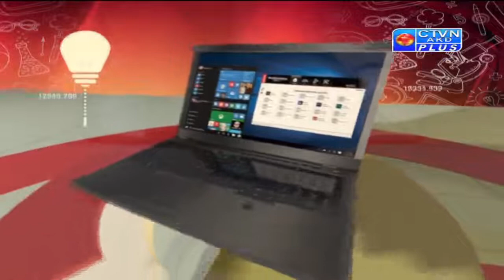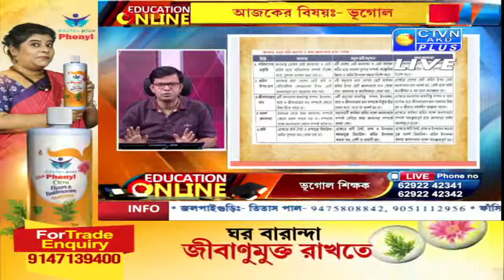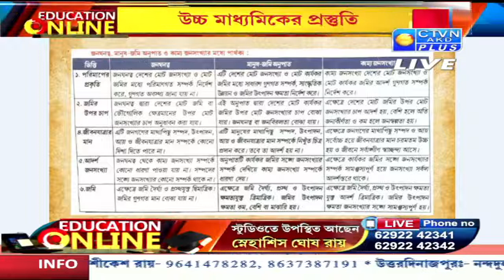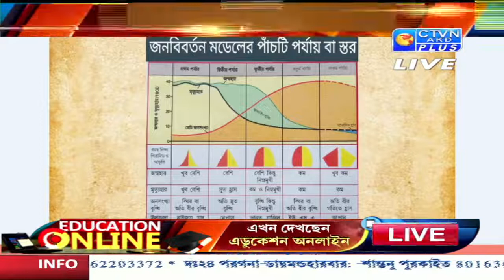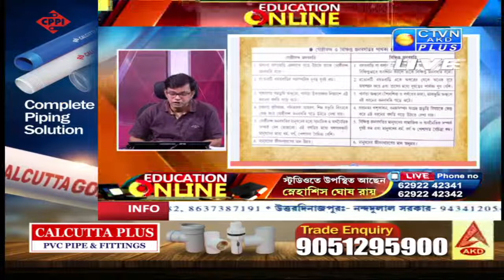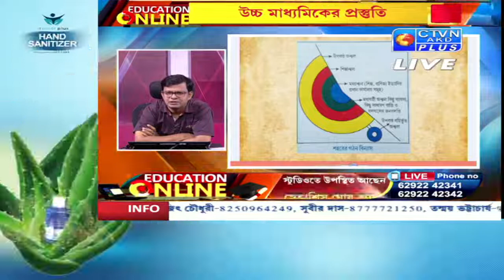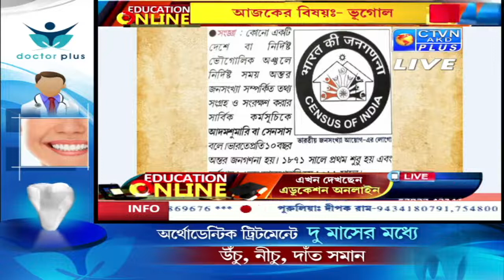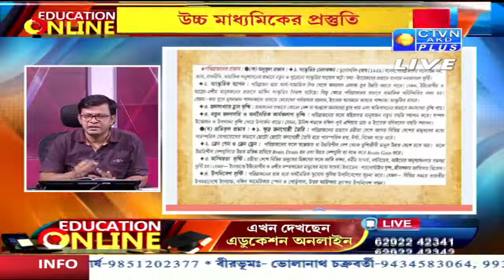EDUCATION ONLINE CTVN_21_04_2022 - 9:40 AM